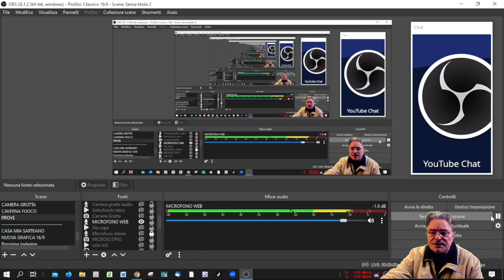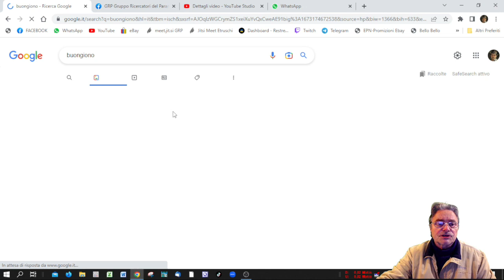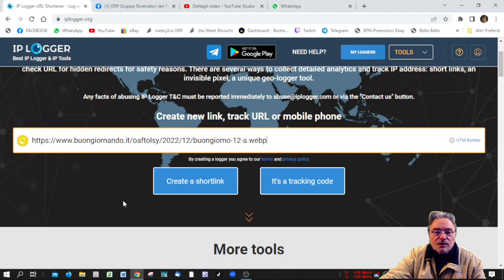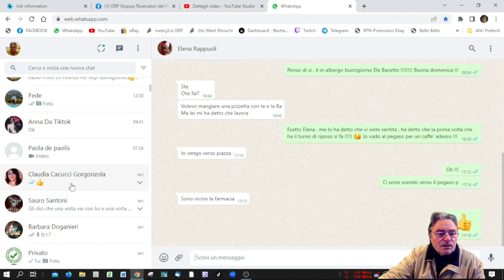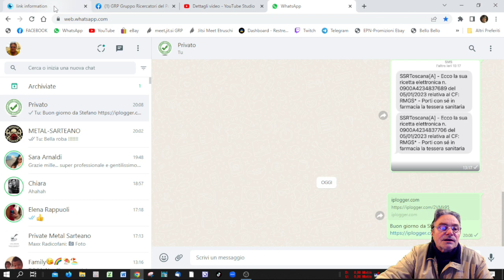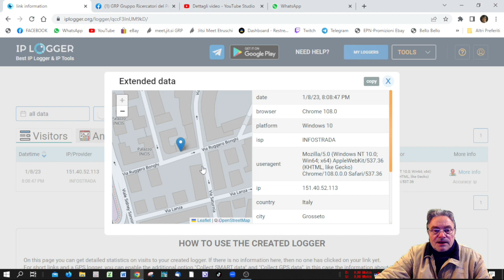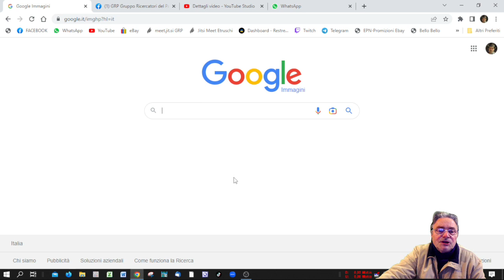GRP Come scoprire indirizzo IP e locazione di Qualcuno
G r p:  Gruppo Ricercatori del Paranormale.
Vicolo Ottorenghi  9
Lo Staff:
Stefano Romagnoli,
Massimo Ferro,
Massimo Mencarelli.
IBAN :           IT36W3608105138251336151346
Lo scopo del nostro Gruppo, è quello di indagare e archiviare, con serietà e passione,
fenomeni apparentemente Paranormali.
RIFERIMENTI:
Canale YouTube:
BUONA VISIONE